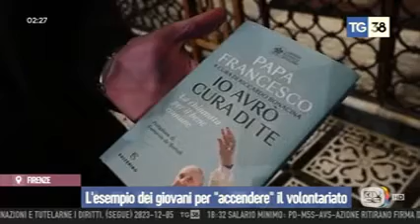Io avrò cura di te - Rtv38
Il servizio di Rtv38 relativo all'iniziativa "Io avrò cura di te" in occasione della Giornata Internazionale del volontariato 2023.